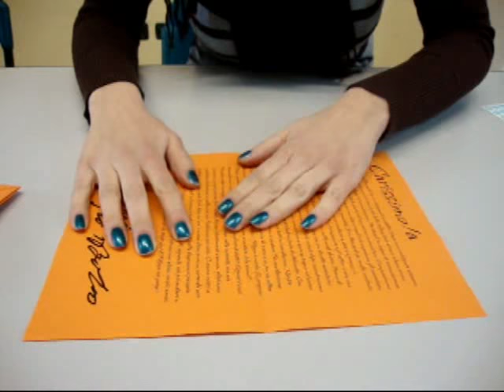10000_buste_per_don_Bosco.mp4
In preparazione alla Festa Giovani MGS, creiamo l'evento nell'evento e contribuiamo alla realizzazione del Kolossal 2012 creando origami!
Diecimila origami ... a forma di busta. Ciascuno dei quali custodisce un messaggio di don Bosco! Poche pieghe per dire ad altri giovani la gioia di stare con don Bosco. Coraggio!!! C'è bisogno del contributo di tutti...